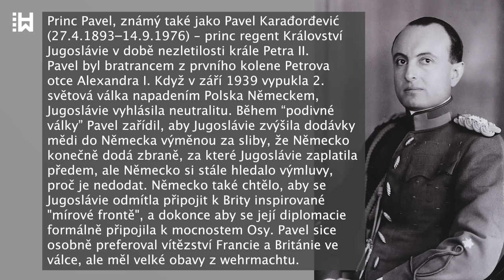Poprava Lepy Radić - jugoslávské dospívající dívky, partyzánky, veřejně oběšené nacisty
...Ve vysokých horách se začaly formovat srbské odbojové síly, které se dělily na dvě hlavní skupiny: četníky a partyzány.

Četníky vedl bývalý plukovník jugoslávské armády Dragoljub Mihailović, který sloužil exilové jugoslávské roajalistické vládě. Četníci byli jednotní pouze podle názvu a tvořily je různé podskupiny, jejichž zájmy se ne vždy shodovaly. Někteří byli ostře protiněmečtí, jiní občas s okupanty spolupracovali. Na čem se však prakticky všichni četníci dokázali shodnout, byla jejich nacionalistická touha zajistit přežití srbského obyvatelstva a věrnost staré jugoslávské monarchii.

Partyzáni byli v opozici vůči četníkům, protože jejich skupina byla přísně komunistická. Jejich vůdce Josip Broz, známý jako "Tito", stál v čele tajné Komunistické strany Jugoslávie. Hlavním cílem partyzánů pod Titovým vedením bylo vytvoření nezávislého socialistického jugoslávského státu svržením mocností Osy.

Rodina Radićů byla do boje proti mocnostem Osy intenzivně zapojena. V červenci 1941 se Lepin otec a strýcové zapojili do partyzánského hnutí a Lepa se stala členkou Svazu komunistické mládeže Jugoslávie.
V listopadu 1941 byla Lepa Radić a členové její rodiny zatčeni Ustašou, což byla chorvatská fašistická, ultranacionalistická a teroristická organizace, jejíž členové zuřivě nenáviděli Srby, Židy, komunisty a nekatolíky. Celá rodina včetně mladé Lepy byla zatčena za disidentskou činnost. Již po několika týdnech věznění se partyzánům podařilo Lepu a její rodinu osvobodit. Brzy po útěku učinila Lepa další krok v boji proti mocnostem Osy, když se spolu se sestrou Darou oficiálně připojila ke komunistickým partyzánům.

Lepa se přidala k 7. partyzánské rotě 2. regionální divize a dobrovolně sloužila na frontě při přesunu zraněných vojáků na bojišti a zranitelných civilistů prchajících před nacisty a jejich spojenci.
V červenci 1942 během velké bitvy mezi partyzány a vojsky Osy byli Lepin otec a dva strýcové zabiti a její jediný bratr Milan, ještě dítě, byl zajat a už se nikdy nevrátil. Lepa nadále přes den pomáhala místním civilistům a v noci bojovala proti nepřátelským základnám.

Na počátku roku 1943 zahájilo nacistické Německo rozsáhlou ofenzivu proti partyzánům, aby znovu získalo kontrolu nad územími, která odboj držel. V období obzvláště tvrdých bojů začala Lepa evakuovat civilisty, raněné a staré lidi a zároveň z napadené oblasti odvážela potraviny a hospodářská zvířata.
Jedné noci v únoru 1943 pak Lepa prošla hlubokým sněhem daleko od přátelských partyzánských brigád s více než stovkou evakuovaných, kteří hledali útočiště. V horském úkrytu pak vyděšenou skupinu záhy našly německé jednotky. Lepa vystřílela všechnu munici, kterou měla, aby ochránila sebe i bezmocné lidi v její péči, ale nastačilo to. Vrhla se na nepřítele a křičela: "Bojujte, lidi! Nedovolte, abyste padli do rukou ničemů! Ať mě zabijí, má smrt bude pomstěna!"

Po jejím dopadení ji Němci odsoudili k trestu smrti oběšením. Nejprve Němci Lepu drželi v izolaci a během tří dnů před popravou ji mučili, aby od ní získali informace. Odmítla prozradit cokoli o svých kamarádech, a to jak během mučení, tak ve chvílích těsně před popravou.

Se smyčkou kolem krku vykřikla: "Ať žije komunistická strana a partyzáni! Bojujte, lidé, za svou svobodu! Nevzdávejte se zlosynům! Budu zabita, ale jsou tu ti, kteří mě pomstí!". V posledních chvílích na popravišti jí Němci nabídli, že výměnou za jména skrývajících se vedoucích představitelů a členů komunistické strany ušetří její život, ale ona jejich nabídku odmítla se slovy: "Nejsem zrádce svých lidí. Ti, na které se ptáte, se sami odhalí, až se jim podaří do posledního muže zlikvidovat vás,  všechny zlosyny. "

Lepa Radić měla 17 let, když byla 8. února 1943 veřejně popravena v Bosanské Krupě na severozápadě Bosny a Hercegoviny.
Na její statečnost se však nezapomnělo. V roce 1951 jí byl za její roli v odboji proti mocnostem Osy udělen Řád lidového hrdiny, druhé nejvyšší vojenské vyznamenání, a stala se tak v té době jeho nejmladší nositelkou.

Lepa Radić se díky své nezlomné odvaze a obětavosti stala trvalým symbolem odboje a hrdinství v Jugoslávii i mimo ni. Její odkaz zůstává důležitou součástí historie jugoslávského partyzánského hnutí a boje proti fašismu za druhé světové války.